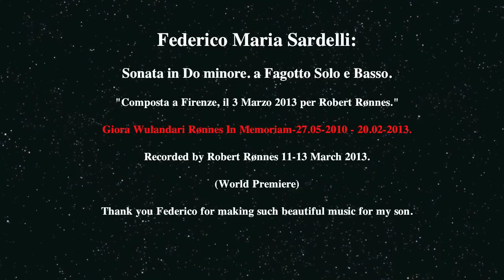F.M. Sardelli-Bassoon Sonata no.2.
Federico Maria Sardelli: Sonata in Do minore. a Fagotto Solo e Basso.
"Composta a Firenze, il 3 Marzo 2013 per Robert Rønnes."
Giora Wulandari Rønnes In Memoriam-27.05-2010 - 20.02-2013.
(World premiere)
1.Largo. 2.Allegro. 3.Andante. 4.Presto.
Robert Rønnes, Bassoon.
Mac Playback Continuo.
Recorded at home 11-13th March 2013.
Thank you Federico for making such beautiful music for my son.